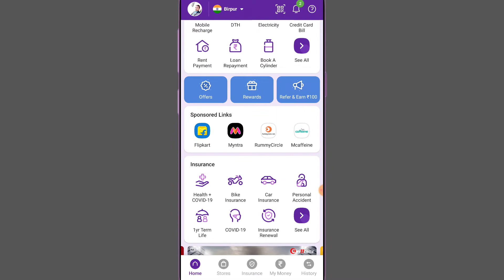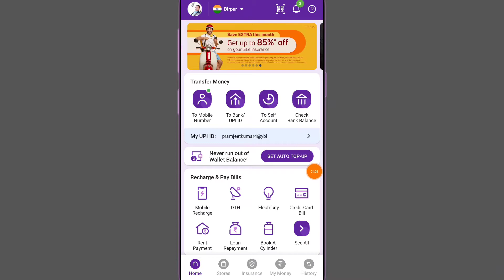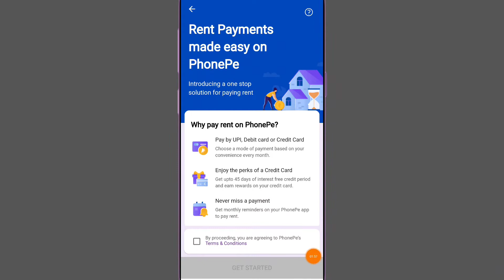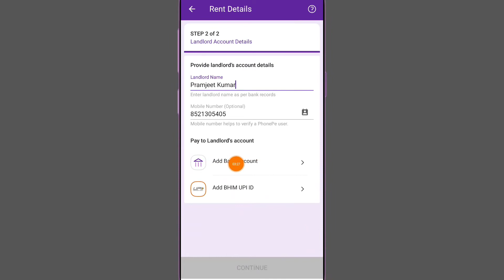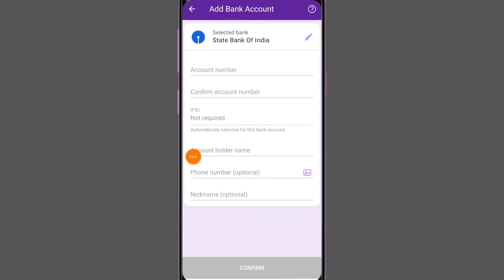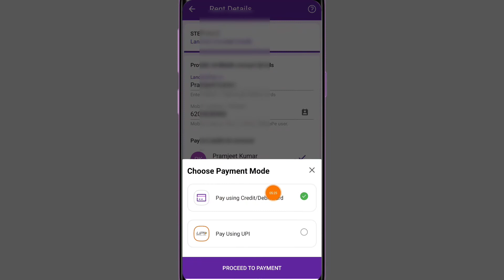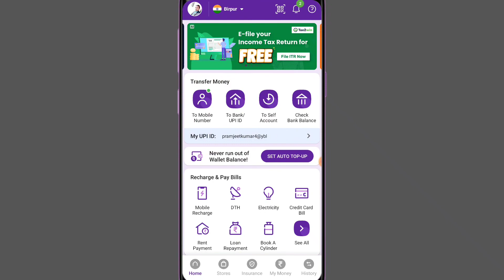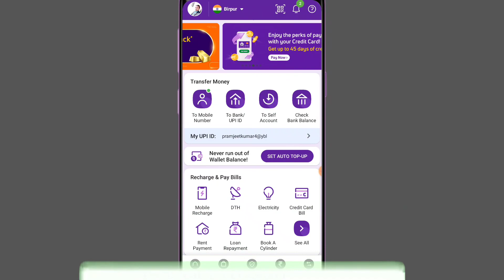Phonepe_Rent_Payment Kaise kare 2021 se | How to Phonepe Se Rent Payment karna sikhe first time 😍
Hello Dosto Aaj ki is video me bataunga ki Phonepe_Rent_Payment Kaise kare 2021 se | How to Phonepe Se Rent Payment karna sikhe first time 😍